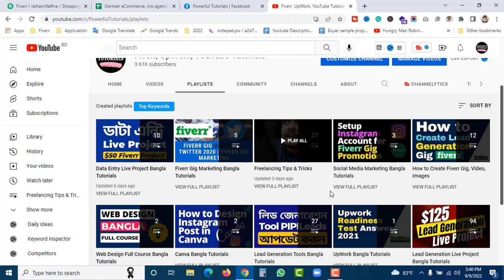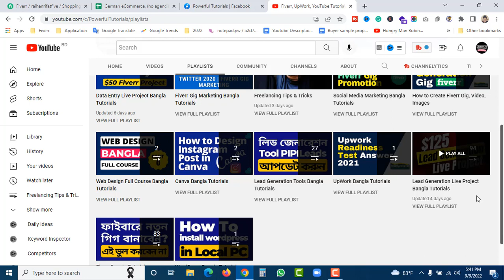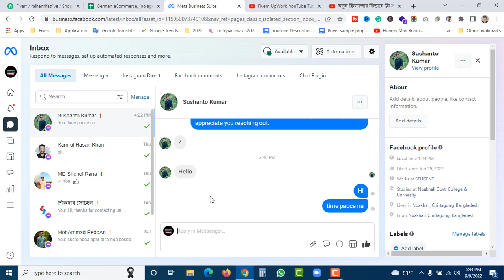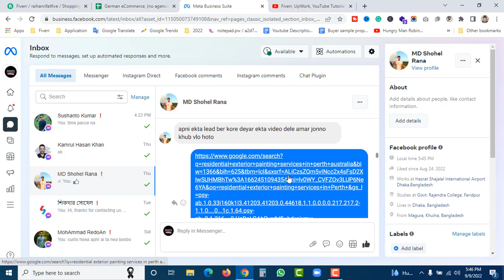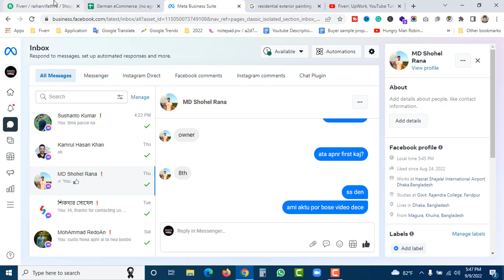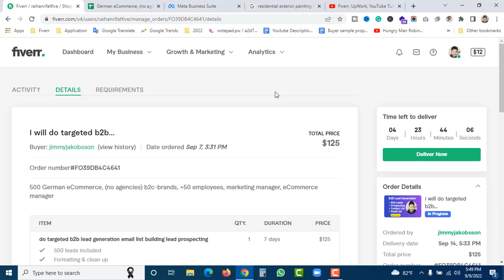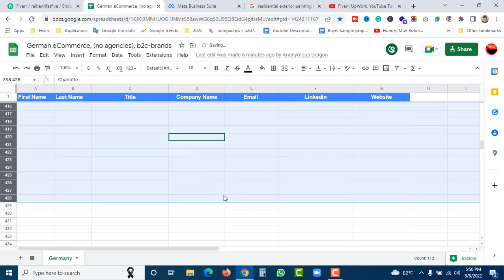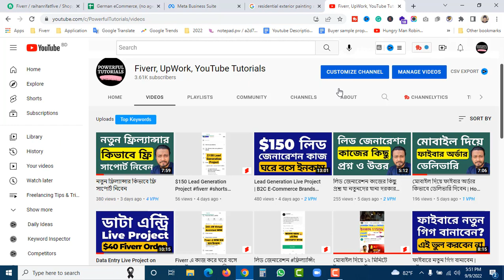B2C E-Commerce Brands Lead Generation Live Project | Make Money On Fiverr